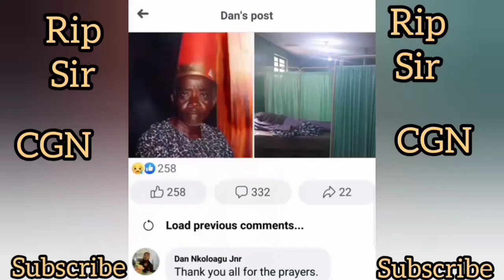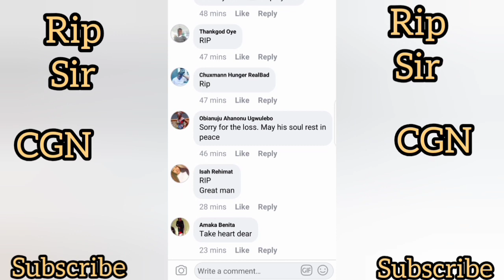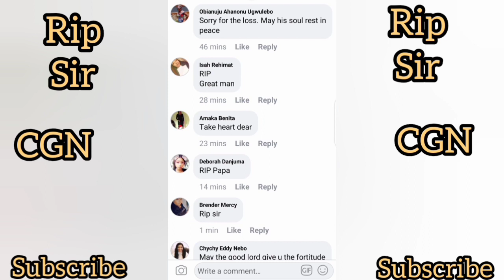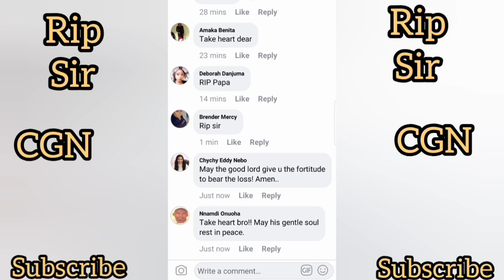TEARS AS ACTOR DAN NKOLOAGU AS HE DIES AT 87yrs 😭😭 SO SAD 😢💔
🙋🏽‍♂Hello friend and welcome to another interesting video in our channel.

Thanks so much for stopping by and watching the video till the end. Please you can as well hit the like button immediately after watching the video , followed by hitting the subscribe button and the bell icon so that you don't miss out in our next video.

We greatly appreciate your efforts may God bless you🙏🏽.

Thanks again for coming around🤞🏽.